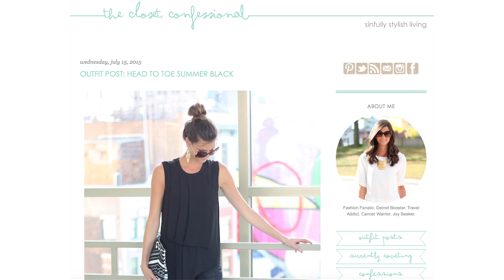MeliaBelle Photography - Photoshoot on Belle Isle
This is a promotional video for MeliaBelle Photography that I produced, directed, and edited.